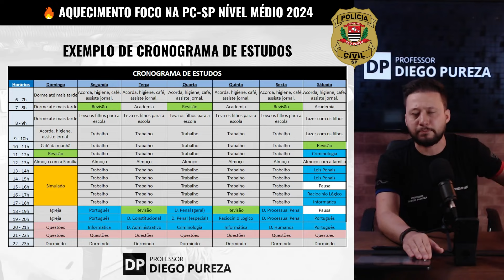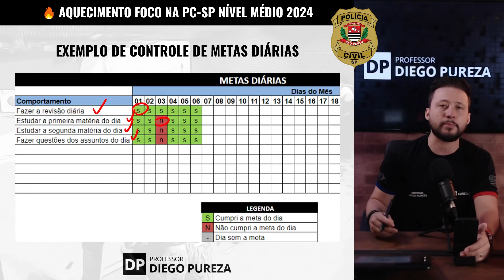Dicas INFALÍVEIS para superar a PROCRASTINAÇÃO nos estudos para a PC-SP Nível Médio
Procrastinação é um dos maiores problemas e pesadelos do concurseiro, muitos sofrem com isso e ficam meses, até anos para aprender a lidar com isso. Nesse vídeo vou te passar algumas dicas práticas de como vencer a procrastinação, e o que você já pode colocar em prática já nesta semana.

📌 Quer se preparar para o concurso da Polícia Civil SP comigo?